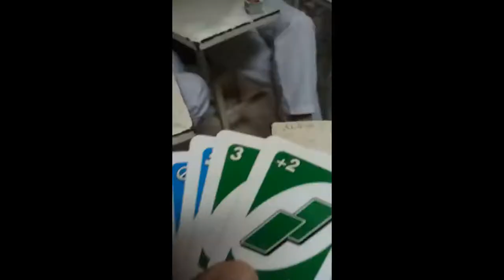Dentistry diaries with friendships! + Chikahan with Bessy Wap Hanning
Hello! Mga araw-araw naming ginagawa as dentistry students -- Magquiz, magreview, magUNO, pumila at kung ano ano pa. :)